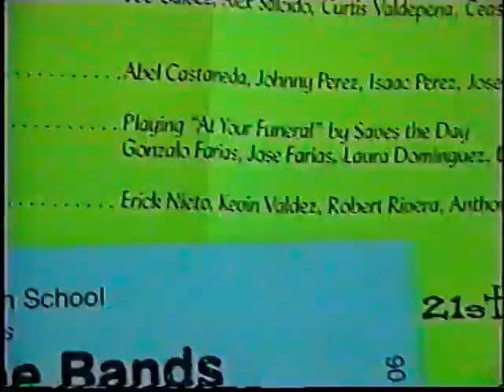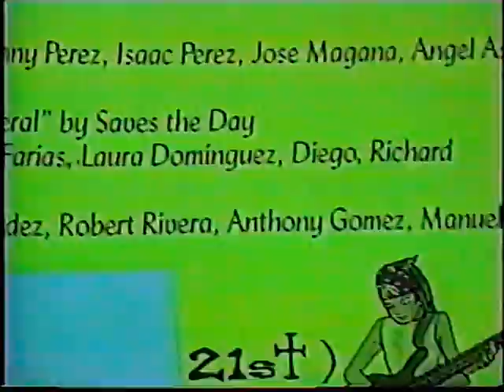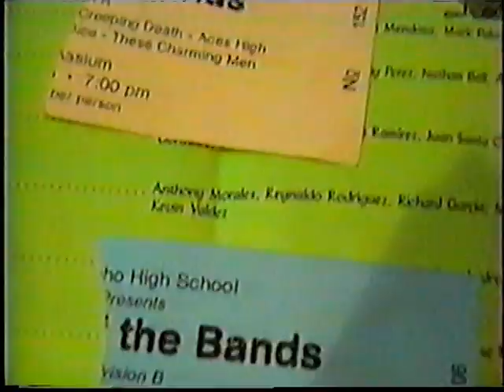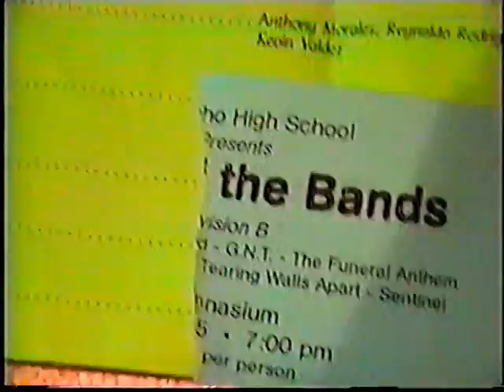ERHS Battle of the Bands, 2005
Battle of the Bands, May 2005, ERHS, featuring the bands Sentinal & Aces High.